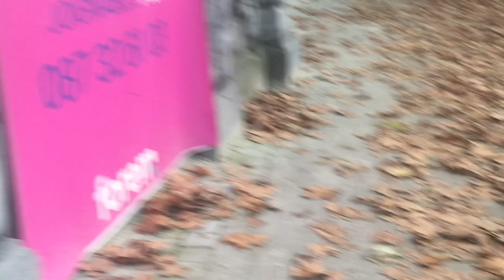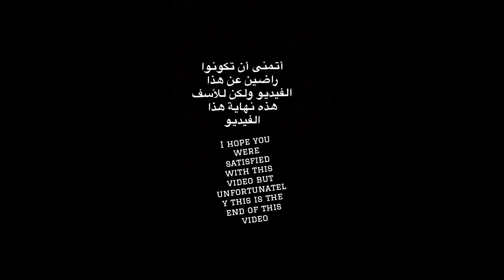Little vlog in Verviers ~ القليل من مدونة الفيديو في Verviers 📽